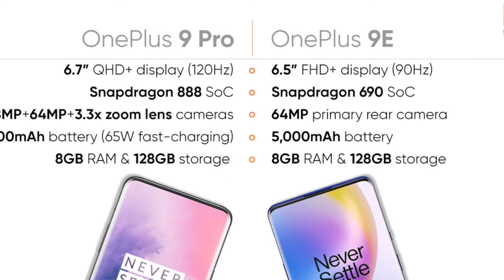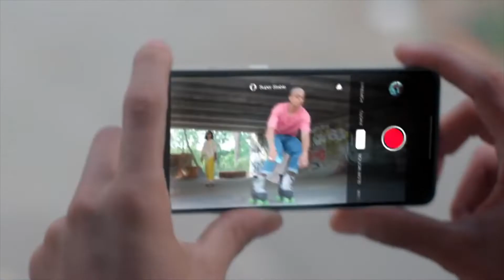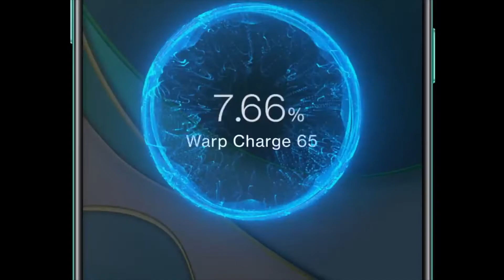OnePlus 9 and Pro Models | Finally here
in this video we are going to learn OnePlus 9 and Pro Models
after watching this video you will learn OnePlus 9 and Pro Models
if you think you have learned OnePlus 9 and Pro Models